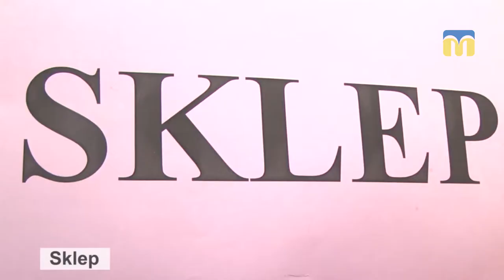24.10.2018. Новий день. Рубрика «Слово дня»: SKLEP (польська мова)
Для поляків відвідати «склеп» – звична справа. А чи здогадаються миколаївці, що означає це польське слово?
У рубриці «Слово дня» вивчаємо мови національних меншин Миколаївщини.